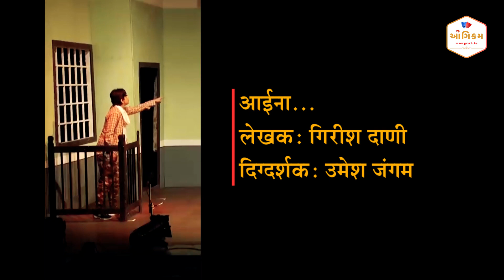AAINA: A unique Hindi play about LGBTq community | आईनाः अनोखा हिन्दी नाटक | Mangrol Multimedia Ltd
कुछ नाटक सिर्फ मनोरंजन के लिए नहीं, हमारी विचारधारा के सुधार के लिए भी महत्त्वपूर्ण होते है। हिन्दी नाटक 'आईना' भी एक ऐसा ही स्तुत्य प्रयास है।

जाने-माने लेखक गिरीश दाणी और सुप्रसिद्ध दिग्दर्शक उमेश जंगम के इस नाटक में 20 से अधिक कलाकार है। गौरतलब है कि नाटक के अधिकतर कलाकार वास्तव में डॉक्टर्स है जिन्होंने रंगमंच के माध्यम से LGBTq के बारे में कई सच और नयी सोच को को उजागर करने के लिए इसमें योगदान दिया है।

आईना का एक खास मंचन रविवार 10 जुलाई को मुंबई के मलाड उपनगर के अस्पी ऑडिटोरियम में होने वाला है। आईना के इस मंचन की टिकट लेने के लिए आप इन नम्बरों पर संपर्क कर सकते हैः
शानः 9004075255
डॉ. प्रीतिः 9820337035